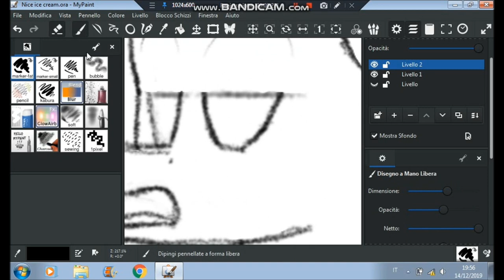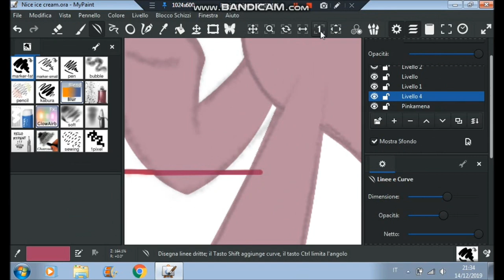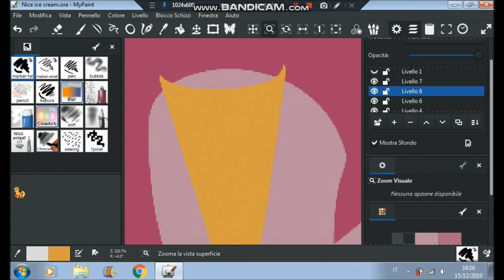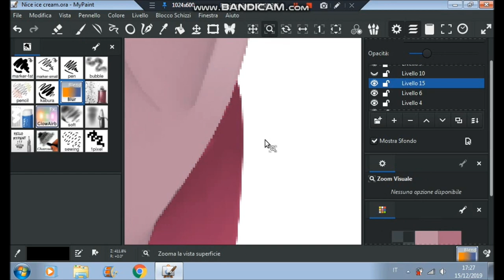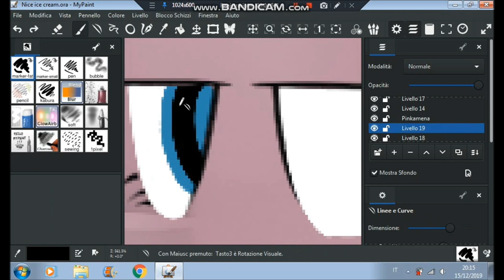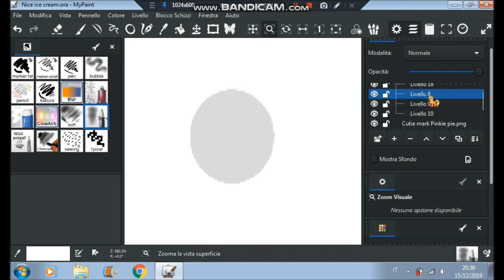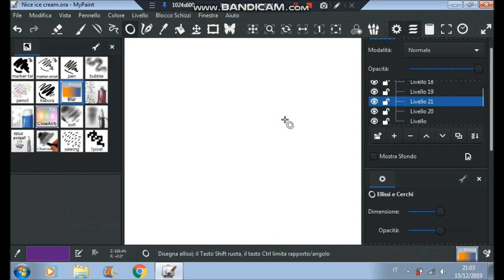[GORE/13+] Nice ice cream (MLP) - SpeedPaint -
I had this idea for a while and finally, I managed to draw it!

INFORMATION
OCs: Pinkamena Diane Pie from MyLittlePony Friendship is magic by Hasbro.

PROGRAM:
MyPaint
Bandicam
MovieMaker

STATUS:

Request: Open